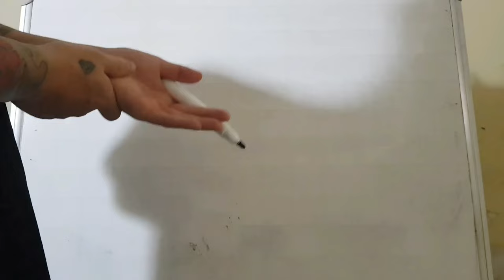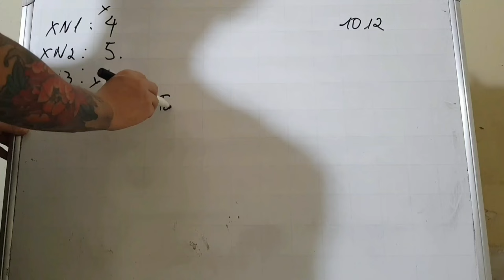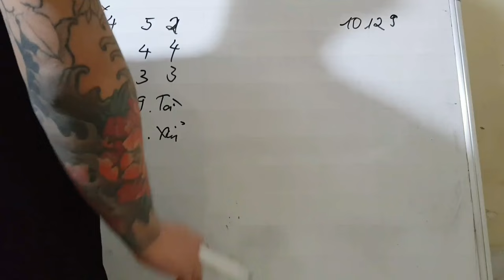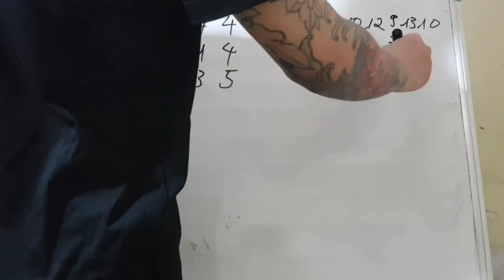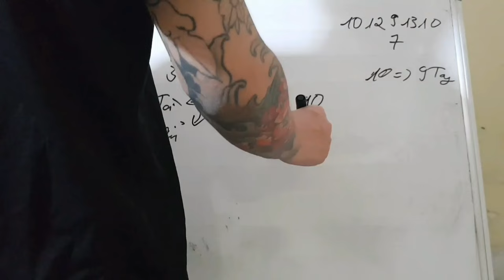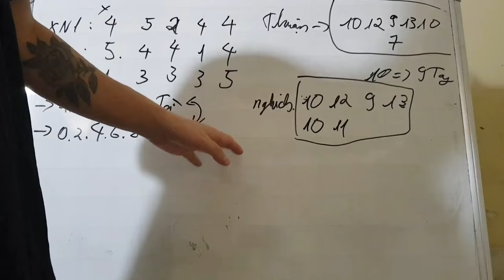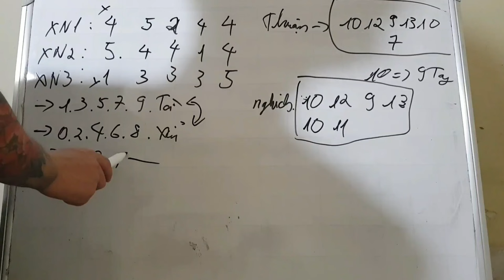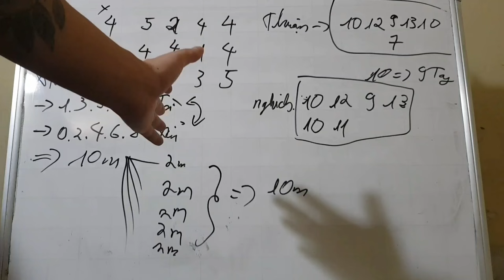Link Tải Sunwin | Tài xỉu Sunwin Hướng Dẫn Link Tải Sunwin Đẳng cấp TX uy tín 2024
1/ Game bài Sunwin là gì? Sunwin do người Việt Nam hay nước ngoài làm chủ?
1:11 Link Tải Sunwin
2:12 Link Tải Sunwin mới nhất
3:23 Hướng dẫn chọn link tải sunwin
4:34 Nhận biết link tải Sunwin fake
6:22 Vào LinkTải Sunwin tạo tk chơi  game
7:25 Chốt lãi Sunwin 2024